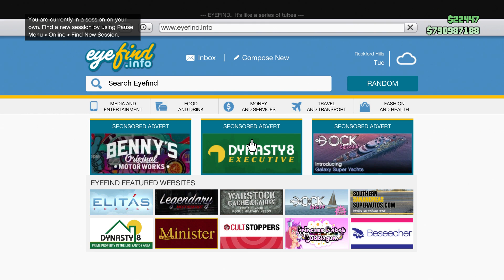How To Get 5000 Subscribers On YouTube 2016 Get to 5000 Subs Fast on YouTube Subs Tutorial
How To Get 5,000 Subscribers On YouTube 2016   Get to 5,000 Subs Fast on YouTube   5k Subs Tutorial.. This is what most people do to get views and like have fun :)

Remember guys at 100 subs i will giving out a free game so tell your friends, family, co worker to sub and share on LOL

LIKE. SHARE. COMENT. SUB